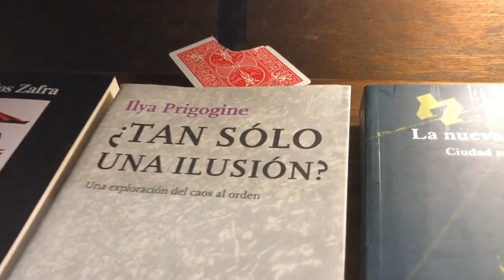톤 코너 머신 소개영상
조각난 카드를 순간이동시키는 마술을 연출할수 있도록 개발된 마술도구입니다.